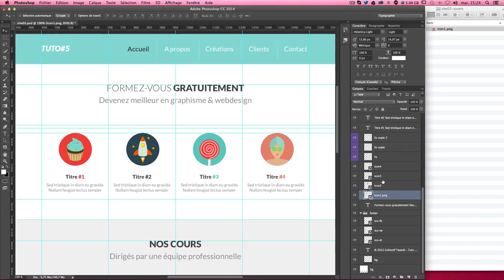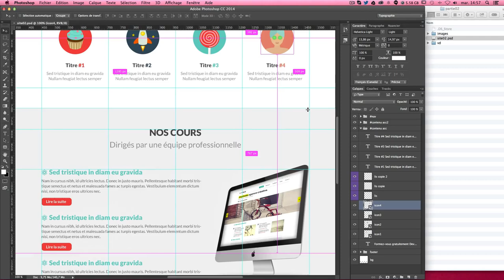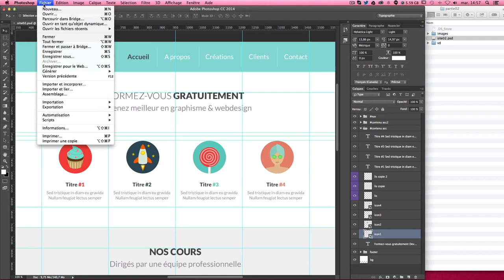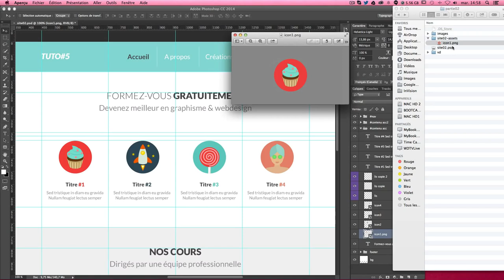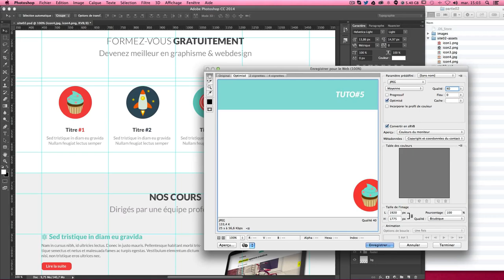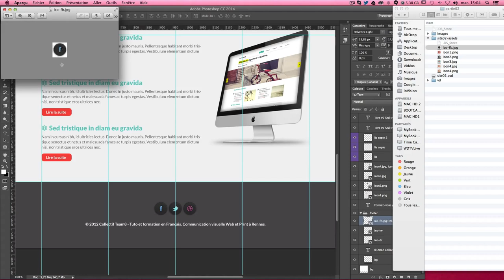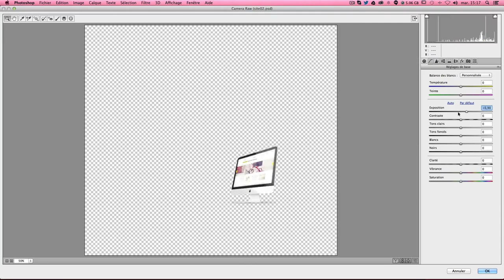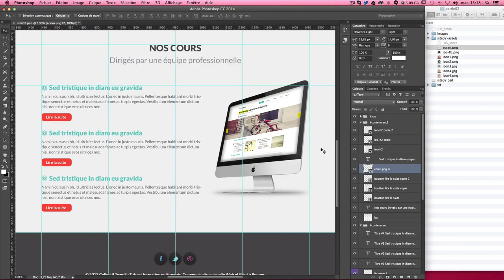Tuto Adobe generator, enregistrer un calque en image avec Photoshop Tutoriel gratuit en Français